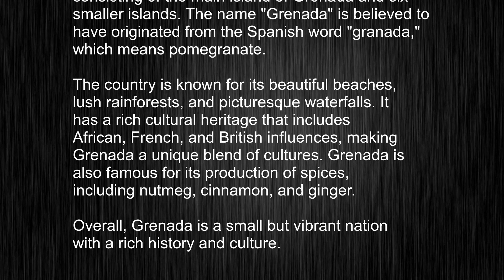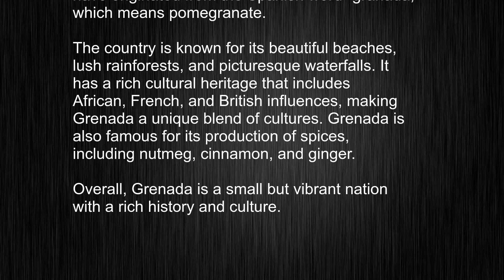What's the meaning of "Grenada", How to pronounce Grenada?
This video tells you what "Grenada" means, how to pronounce it, provides a pronunciation guide and an accurate definition.
   00:00 Pronunciation
   00:22 Meaning

   - What is the meaning of Grenada
   - How to say Grenada
   - What is the definition of Grenada
   - How to pronounce Grenada

   Visit our free audio/video dictionary tutorial to learn how to correctly pronounce words/names and to learn their meanings, definitions, just like Grenada definition and meaning in Merriam-Webster, Grenada definition and meaning in Collins English Dictionary, Grenada definition and meaning in The Oxford English Dictionary, Grenada definition and meaning in Longman Dictionary of Contemporary English, Grenada definition and meaning in Cambridge Advanced Learner's Dictionary, and more.